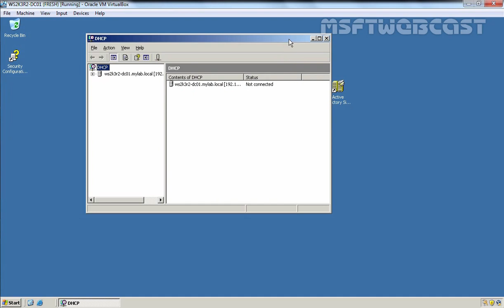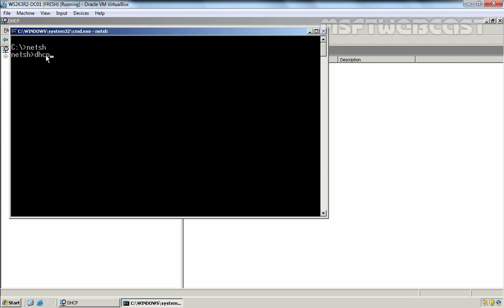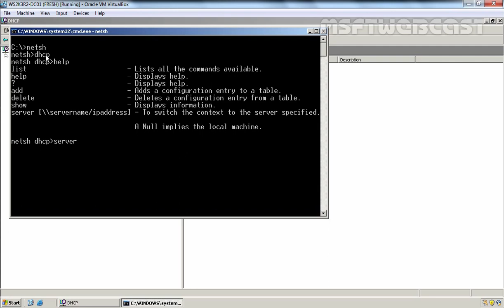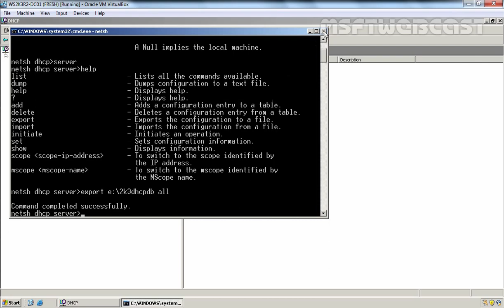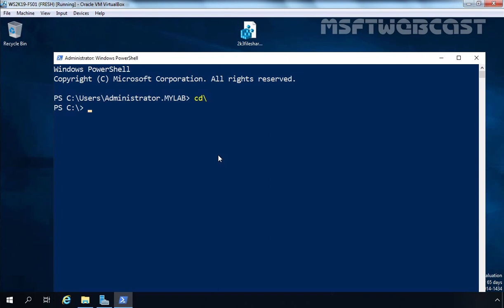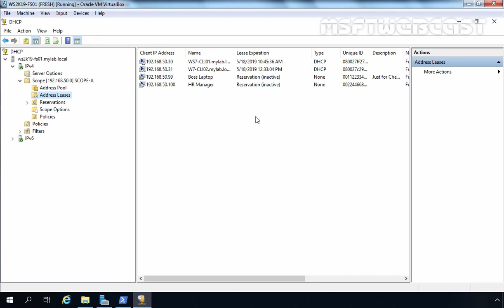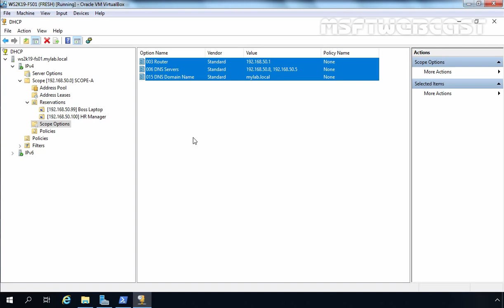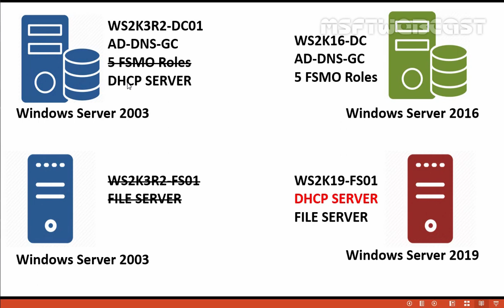PART-5 Migrate DHCP from server 2003 to Server 2019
Active Directory Migration Video Series on Windows Server 2003 to Windows Server 2016 / 2019.

This is the fifth part of the ongoing video series on How to Migrate Active Directory from Windows Server 2003 to Windows Server 2019.

In this video we will use netsh command to migrate DHCP server from Windows Server 2003 to windows server 2019.

1) On windows server 2003
netsh dhcp server export e:\2k3dhcpdb all
Stop DHCP service or Uninstall DHCP service
Copy the exported file server 2019

2) On Windows Server 2019
netsh dhcp server import c:\2k3dhcpdb all

Next Part: How to demote a Domain Controller in Windows Server 2003.